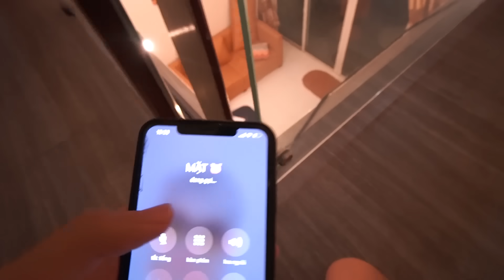Đoán Trước Được Tương Lai Nhờ (Deja Vu) | H&M CHANNEL | Deja Vu Prank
Bạch My Đoán Trước Được Tương Lai Nhờ (Deja Vu) 😆😆